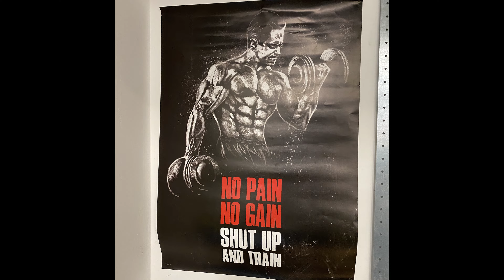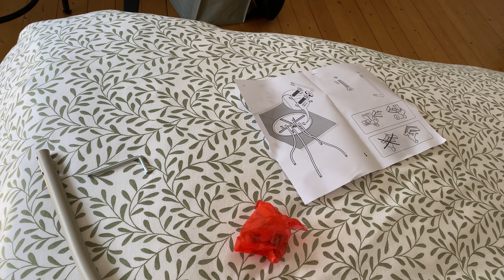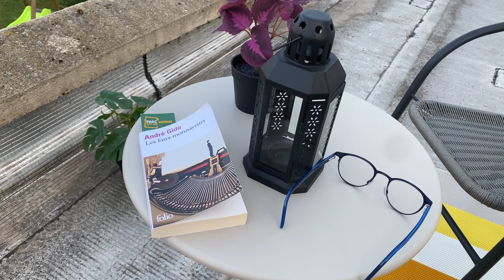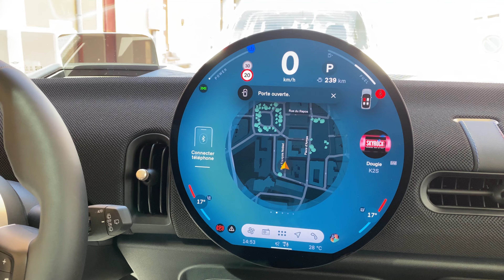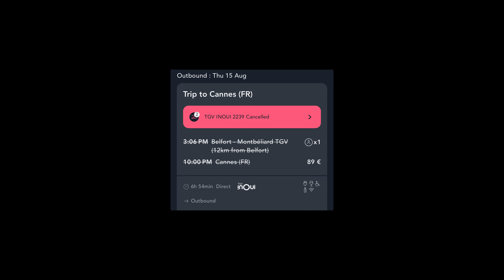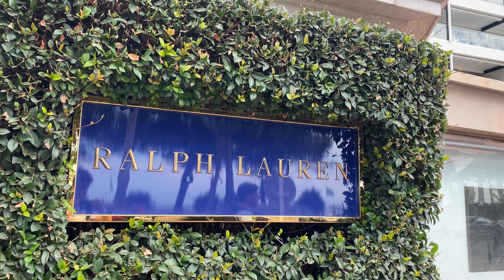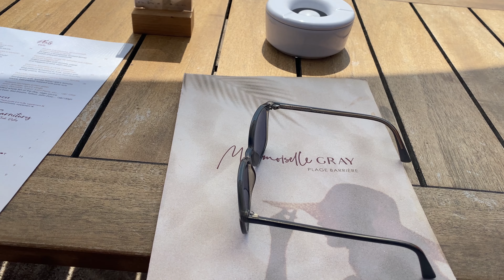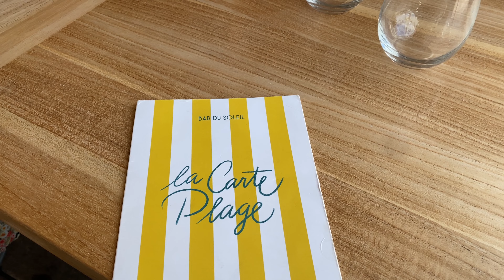Mon été 2024 : les voitures de la French Riviera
Il n'y a pas de bonne manière de passer ses vacances d'été. À Bali ou chez papi et mamie, on peut dans tous les cas passer du bon temps et profiter d'un moment de répit.
Cette année, j'ai eu la chance de pouvoir réaliser un rêve : faire du car spotting à Cannes et Monaco, à l'image de Fipeux et WorldSupercars !

Je vous raconte ce que j'ai fais et ce que j'ai vu.

J'espère que vous avez aimer ce contenu, merci et à la prochaine ! 👋